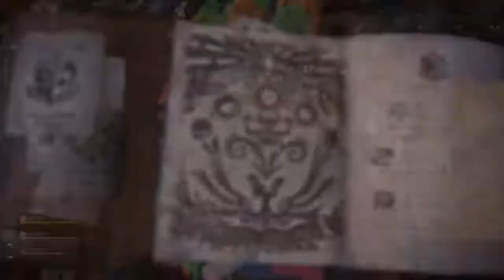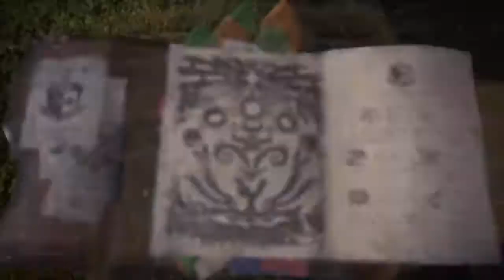Monster Hunter World: Iceborne_20210107191821